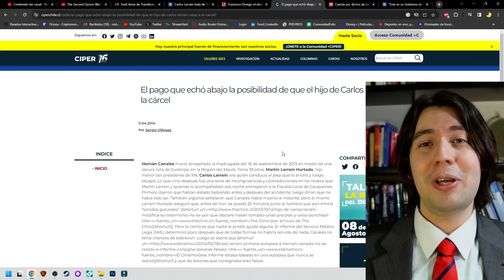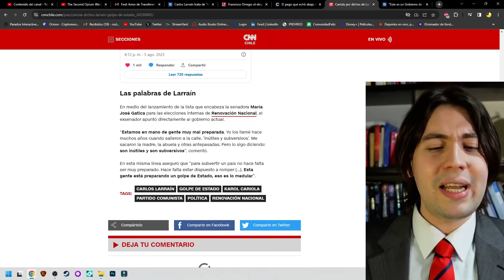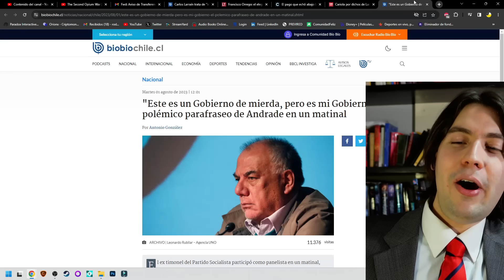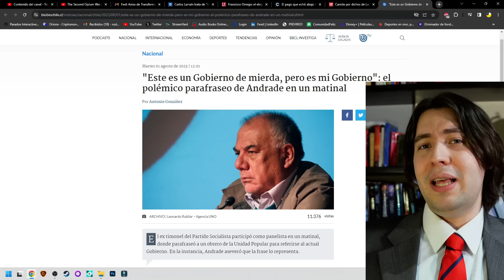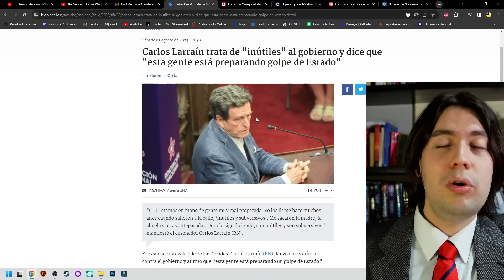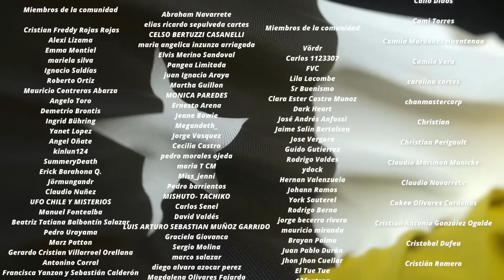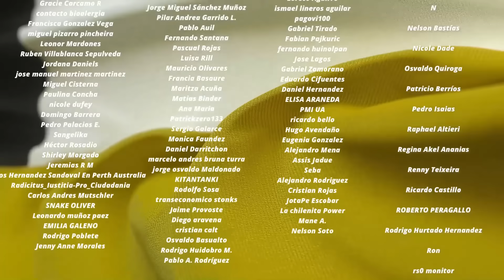¡ESCÁNDALO NACIONAL! LARRAÍN acusa AUTO GOLPE de BORIC y KAROL CARIOLA EXPLOTA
Tiempos:

0:00 Introducción
0:57 La acusación de Larraín
3:18 La furia de Cariola
8:46 Conclusión
9:50 Agradecimiento a suscriptores